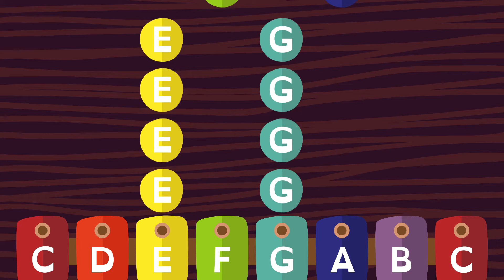Big Band (Emilio Huerta) - XYLOPHONE PLAY ALONG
I used Emilio's original song ) and the sheet music from Mª Jesús ) to make this play along video.

Although it is made for xylophone, you can play it with the boomwhackers too!!